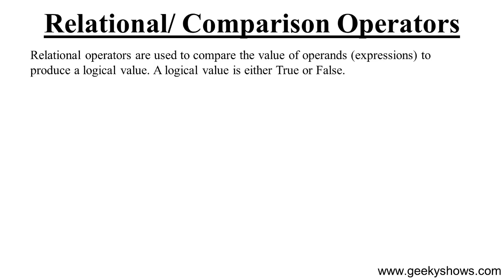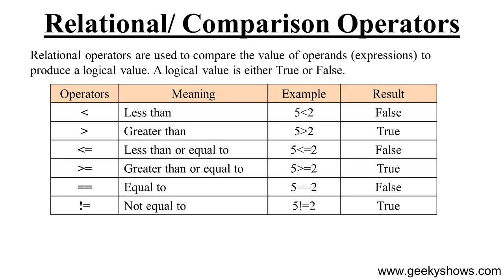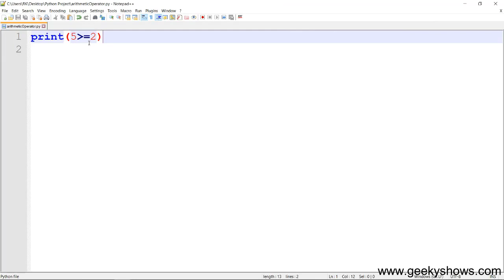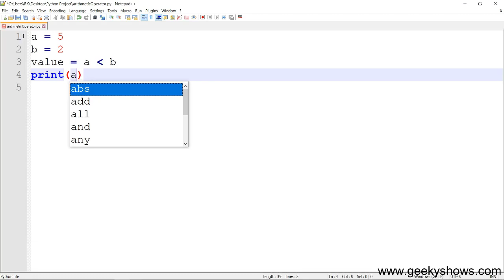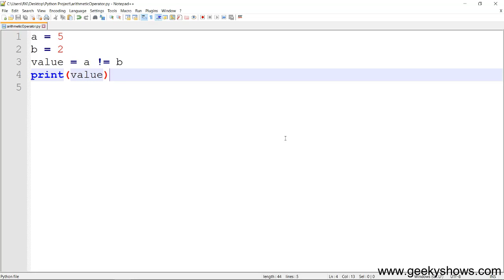Relational or Comparison Operator in Python (Hindi)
Relational or Comparison Operator in Python